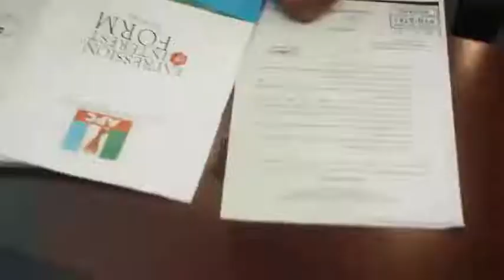It Is Time - V.P Professor Yemi Osinbajo